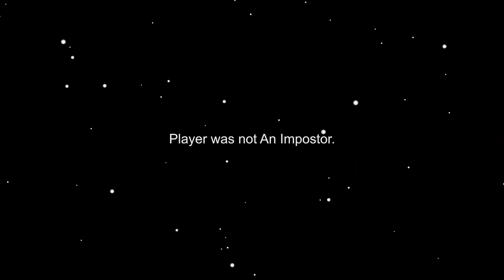Among Us Logic but player whining for 8 minutes straight